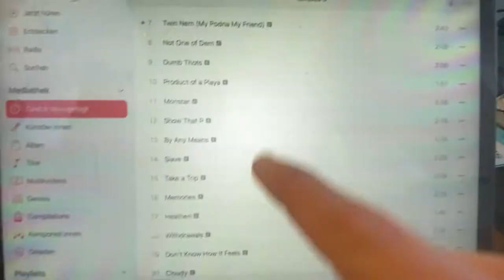Basketball Date feat. Salto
Danke an mein Bro Salto das er wider dabei war, lieben wir !
bis Spätestens Sonntag 12:00 xoxo